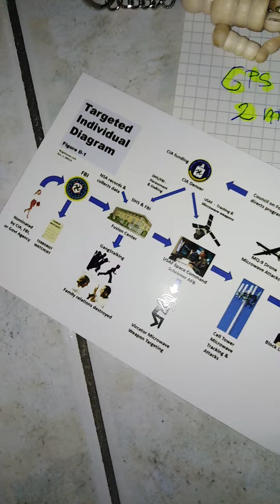666999 targeted individuals SCAN sonic DE10253433A1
Targeted individuals Patent DE10253433A1 directed Energy weapon gang stalking cyber stalking psychoelectronic weapon scholke Marcin fission schisophrenie metal psycho funny cute mobbing us5356368A us4877027 voices in head schizofrenia choroba dwubiegunowa schizophrenic